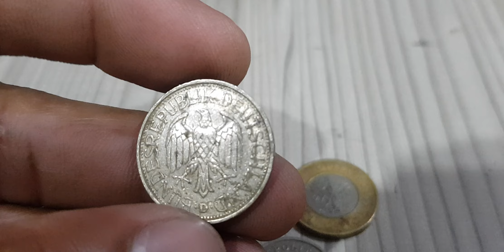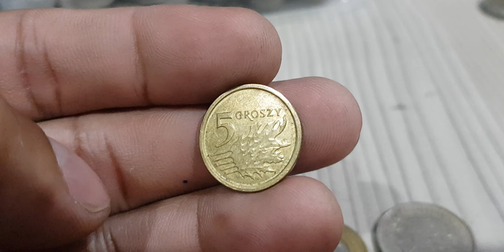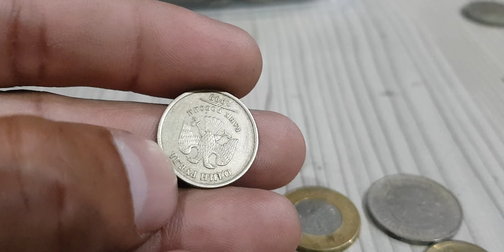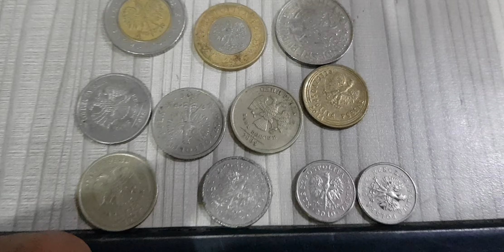GERMANY OLD COIN ...